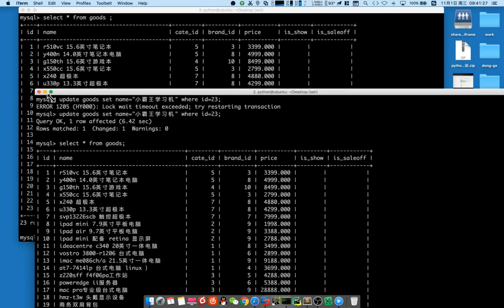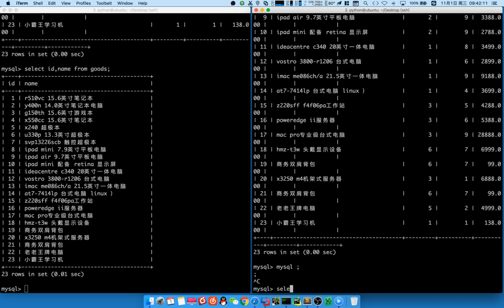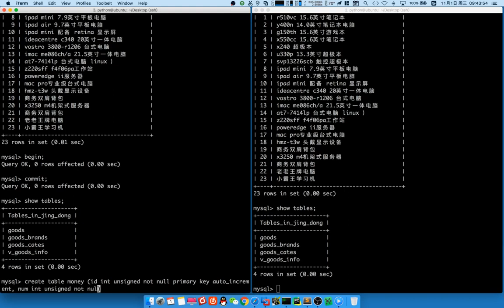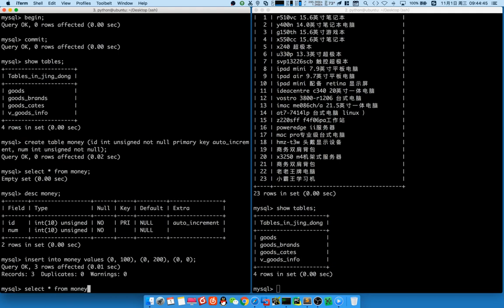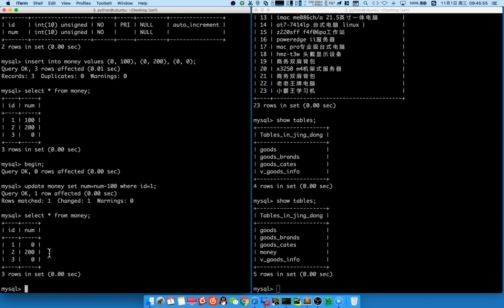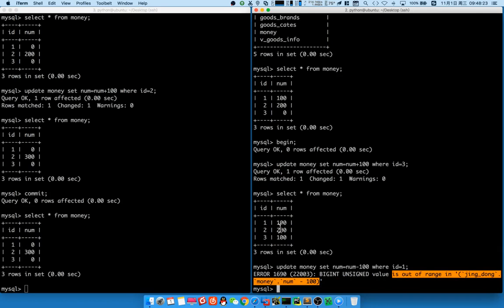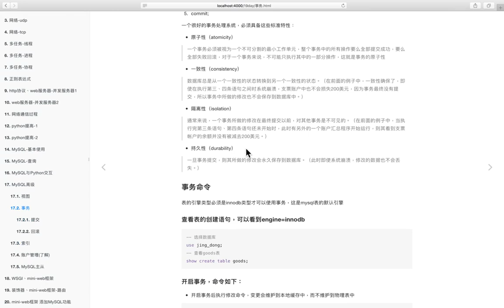05 MySQL数据库v3 1丨04 MySQL高级丨03 事务 2